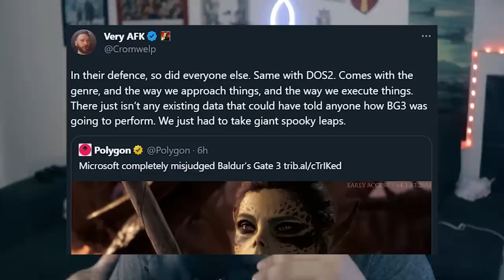Microsoft CAG0U pro Baldur's Gate 3! E a MELHOR ATUALIZAÇÃO do JOGO chegou!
Bg3 vai atualizar com algo bom!

➤ PSN: hadessama94

00:00 Melhor atualização
03:16 Microsoft e baldurs gate 3